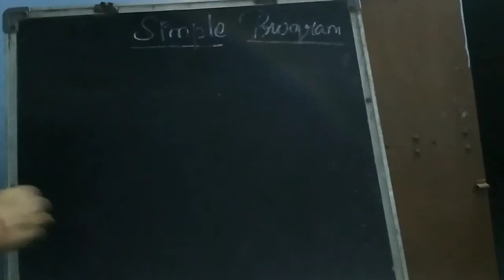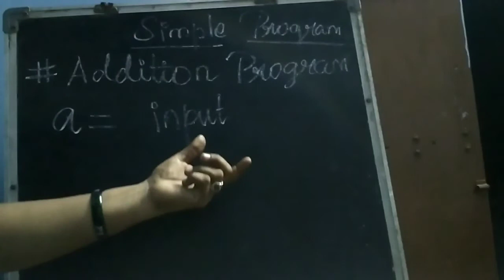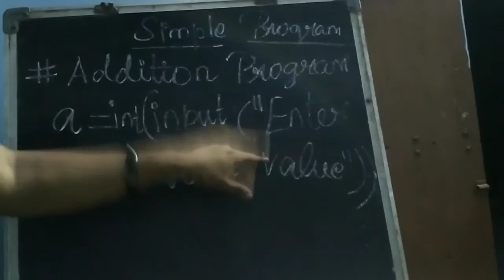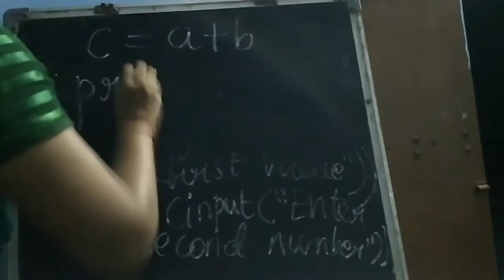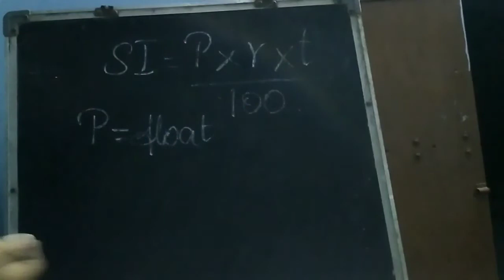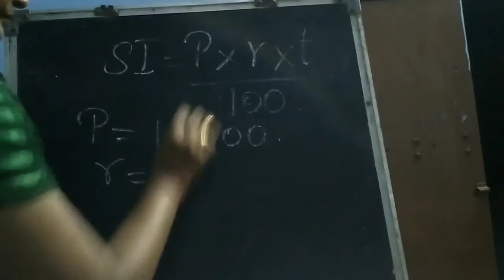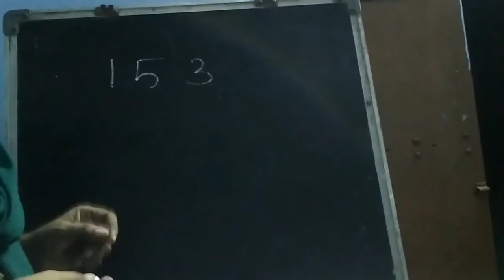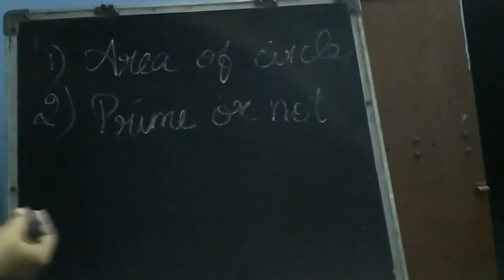+2 cs state board